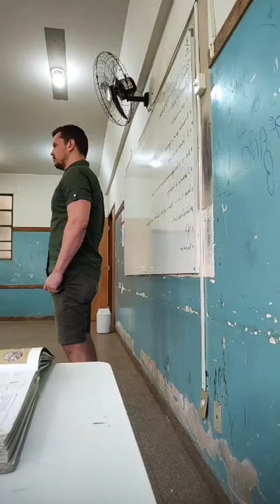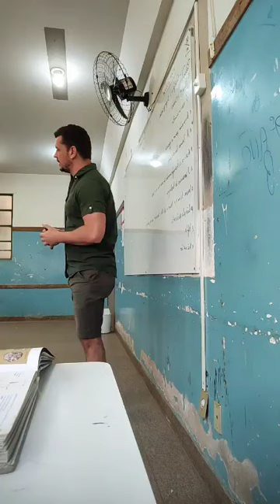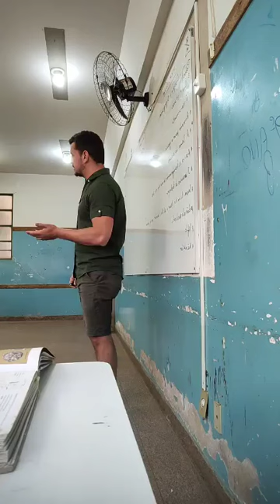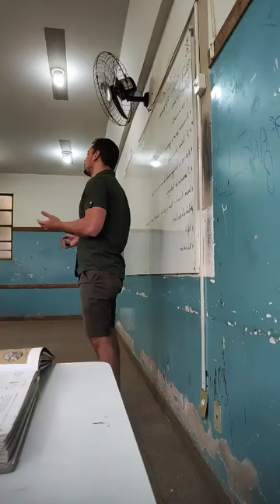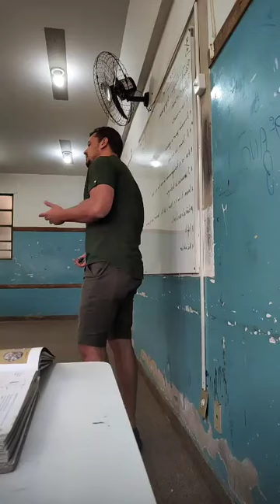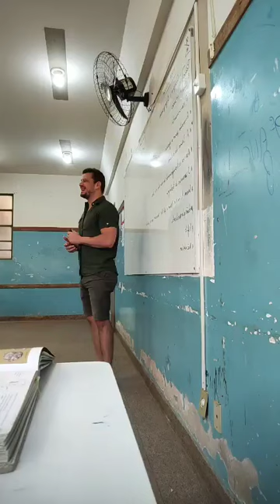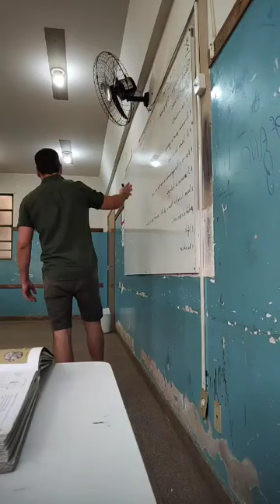Atena: Nascimento; Armada para a guerra: A Deusa; Aracne se transformando em aranha e a tecer